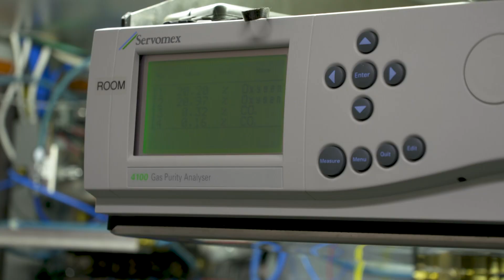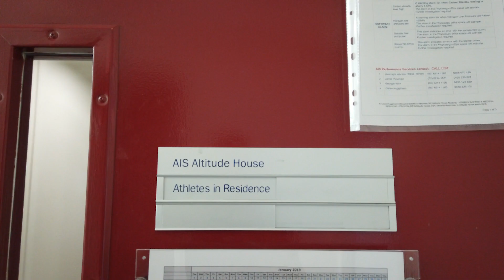Living High and Training Low with AIS’ Altitude House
The “living high, train low” principle dictates that athletes sleep and relax in the ‘Altitude House’ while training at normal sea level conditions. See how the center simulates high altitudes by exposing Australian elite athletes to low-oxygen, or hypoxic conditions and the importance of sleep with the support from AH Beard.